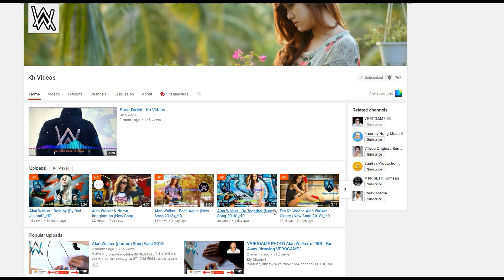Spiderman VS Train - រថភ្លើង ប៉ះមនុស្សពីងពាង - GTA 5 Redux Real Life Ep184 Khmer|VPROGAME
Spiderman using his web to attach cars to stop the train in GTA 5 Redux. Let's see what's happen?

ABOUT GAME: Grand Thief Auto 5